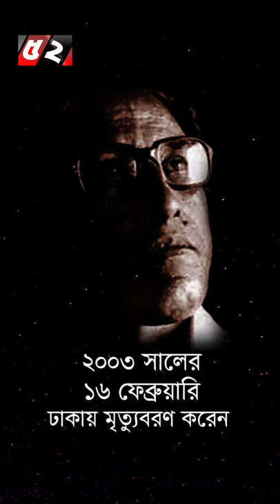আবু ইসহাকl Bayanno TV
আবু ইসহাক ছিলেন একজন বাংলাদেশী সাহিত্যিকে, লেখক ও গ্রন্থকার। তিনি বাংলা একাডেমী পুরস্কার, একুশে পদক এবং মরনোত্তর স্বাধীনতা পদক অর্জন করেন।